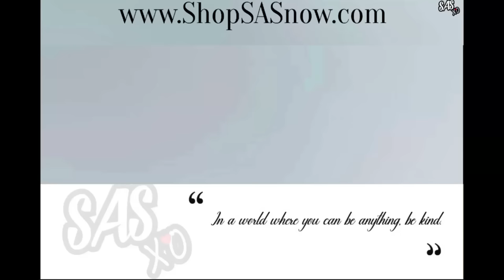FEAST *SALMON SLAB + OCTOPUS + FRESH VEGGIES (ASMR EATING SOUNDS) LIGHT WHISPERS | SAS-ASMR